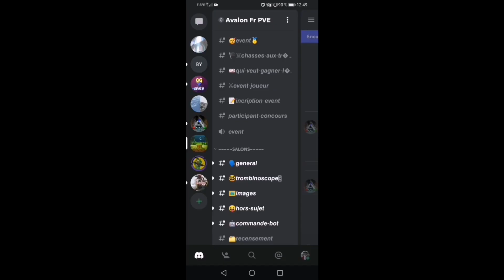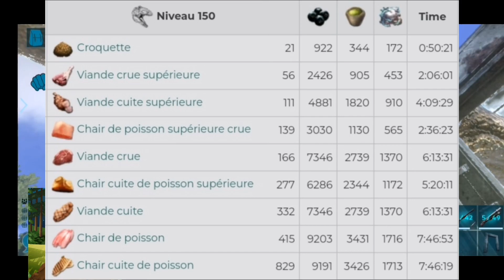Ark mobile Avalon FR #92 : dressons ce Giganotosaure pour son crime !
Bonjour les amis, merci pour vos commentaires. Je vous présente une nouvelle vidéo, la suite de notre aventure en co-op sur le serveur "Avalon FR PVE".

Dans cette vidéo, nous affrontons et dressons le légendaire Giganotosaure !

La musique utilisée dans la vidéo provient de la bande sonore originale de ARK survival evolved composé par Gareth Coker:
- the Southern islets
- Ark Battle March
- shores and stars
- writhing Swamps
- tree trouble
- Slow Steps forward
- good (and Bad) things Come in Trees
- Snowbound
- Danger Up Top
- snow thy enemy
- scaling the island's peak
- end Credits